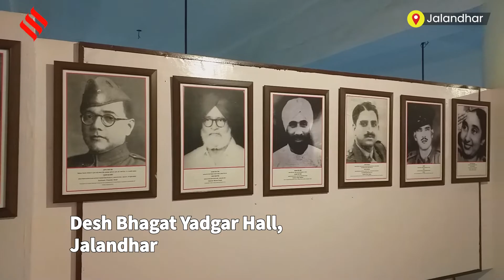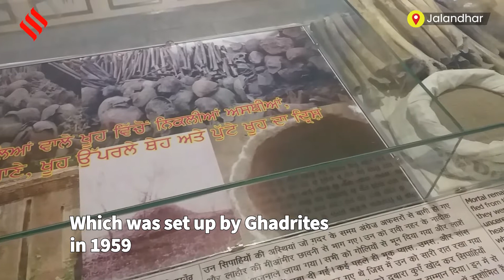The Ghadar Movement: Born In The US To Free India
The Ghadar freedom movement was started in 1914 after the formation of Ghadar Party in 1913 at San Francisco in the US by Indians settled in North America. Its aim was clear: to free India from the British rule. Though the movement could not succeed, its leaders inspired many freedom fighters such as Bhagat Singh. The youngest Ghadarite, Kartar Singh Sarabha, was hanged in 1915 at the age of 19 in the 1st Lahore conspiracy case.
Today their memories lie enshrined in the Desh Bhagat Yadgar Hall, Jalandhar, which was set up by late Baba Bhagat Singh Bilga, a Ghadri Baba who passed away in 2009.